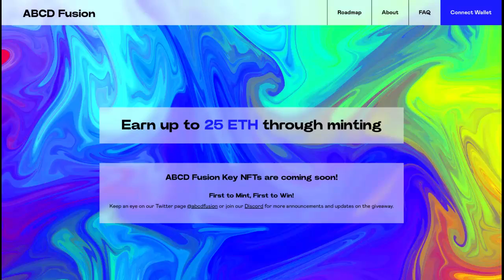ABCD Fusion next gen ecosystem 898